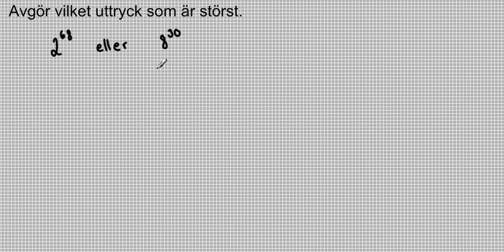Potenser - Byte av bas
Jämföra potenser med olika bas. Byte av bas.
Potenser - Video 6